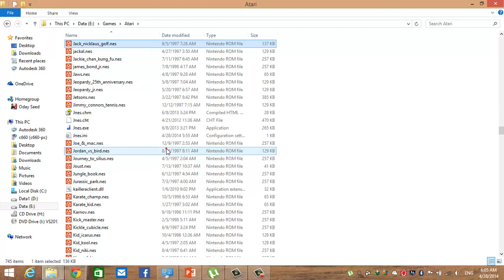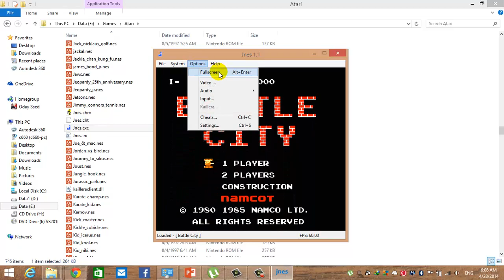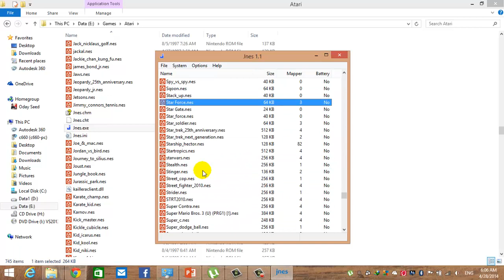Nintendo Jnes Emulator [HD Gaming with joystick]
1-Download Atari folder
2-search for Jnes.exe then run it.
3-from file menu choose .nes file then play
3-from view u can play it in full screen mode